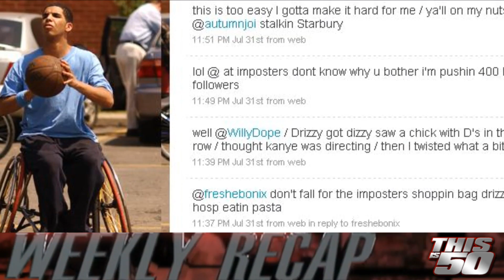Thisis50 Weekly Recap #28 [8/2/09 To 8/9/09]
This week:

Barack Obama's 48th birthday, Drake's Toronto performance and Injury, Mary Anderson suing Method Man, update on the Chris Brown & Rihanna situation, Wendy Williams on Eminem & Mariah beef, thisis50 exclusive backstage with Soulja Boy, 7 year old police chase, Stephon Marbury dancing to Barbie Girl, Hot Mess & More!